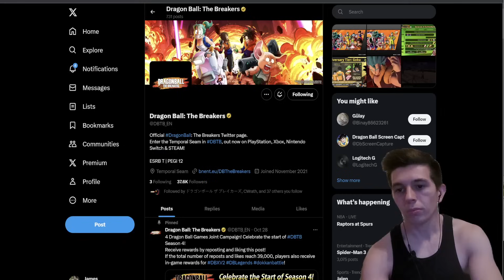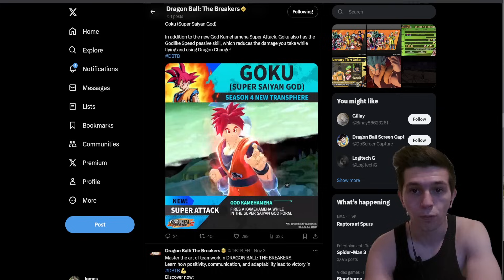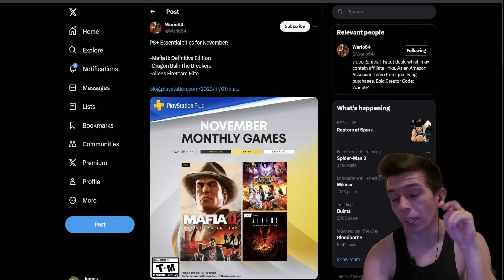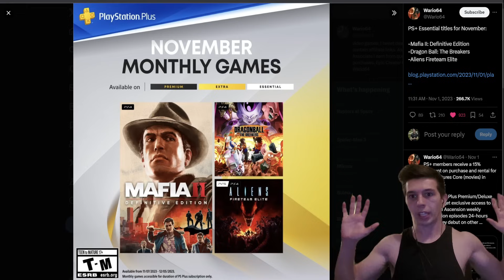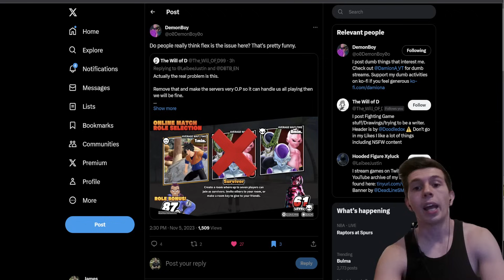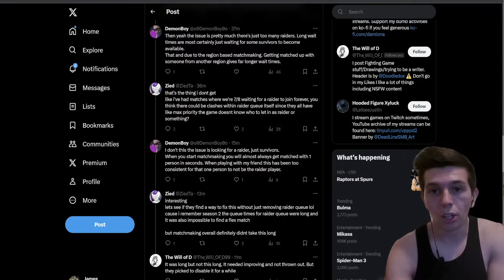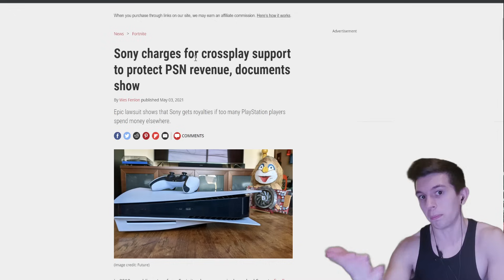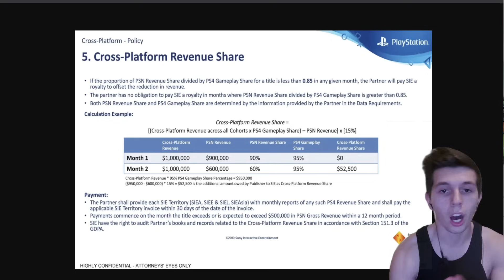Dragon Ball The Breakers is Running Out of Time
I really want to play the game man. But I just can't.

Cell Raider
Buu Raider
Frieza Raider
Vegeta Raider